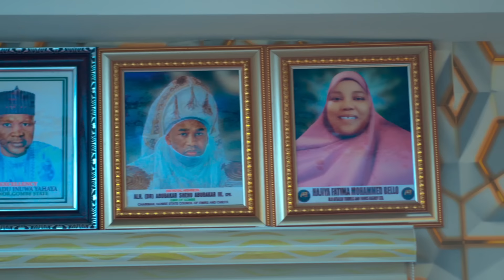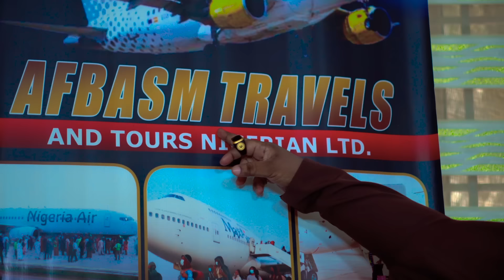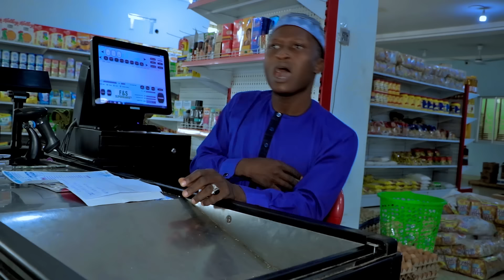JINI DAYA FULL MOVIE PART 1 ORIGINAL HD#arewa24